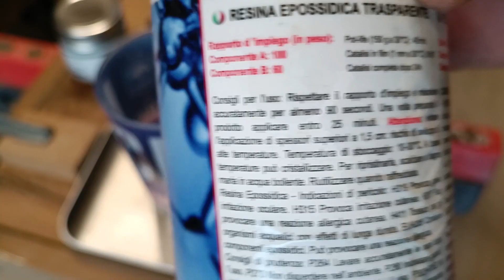✅🛠 [TUTO DIY] Fabrication d'une étagère de A à Z [PART.2]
Salut les HANDYMEUR ‼️

Aujourd'hui, je suis ravi de vous présenter ma nouvelle vidéo sur la fabrication d'une étagère de A à Z parties 2.
Dans cette vidéo passionnante mais un peux longue aussi^^.
On va réaliser de la Résine Epoxy et faire les finitions, je vais partager avec vous mes astuces pour que vous puissiez réaliser une étagère solide et esthétique. Que vous soyez novice en bricolage ou un passionné expérimenté, cette vidéo vous offrira une expérience de fabrication enrichissante. Alors, restez avec moi et préparez vous à vous lancer dans cette aventure créative de fabrication d'étagères !

Mets un 👍 si la vidéo t'as plu et n'hésite pas à mettre un commentaire je te répondrais avec grand plaisir.